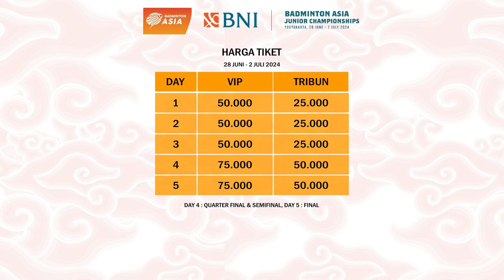Jadwal Asia Junior Championships 2024 Day 1 Besok Pukul 08:30 WIB Live Badminton Indonesia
Jadwal Asia Junior Championships 2024 Day 1 Besok Pukul 08:30 WIB Live Youtube Badminton Indonesia
Badminton Asia Junior Championships 2024, Asia Junior Championships 2024, Badminton Asia, Badminton Asia Junior Championship 2024